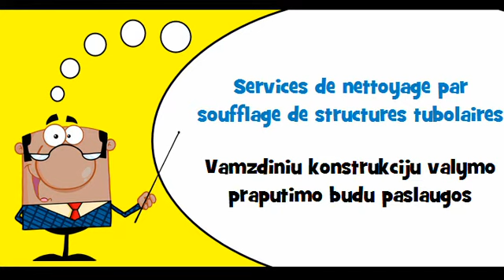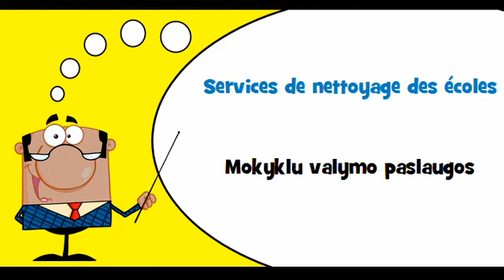VOCABULAIRE FRANÇAIS LITUANIEN # Thème = Services de nettoyage